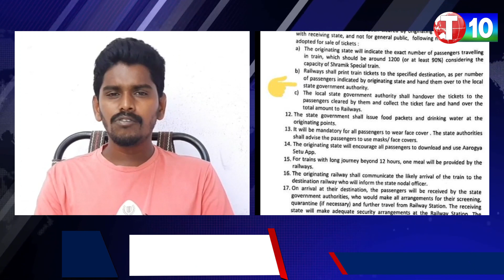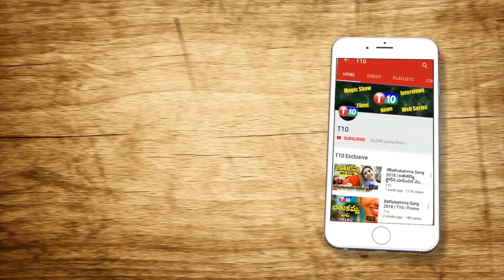మోడీ ఫెయిల్?? How Modi Responded to Migrant Labour Crisis | Srikanth M | T10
'వలస' పరీక్షలో మోడీ ఫెయిల్?? How Modi Responded to Migrant Labour Crisis | Srikanth M | T10